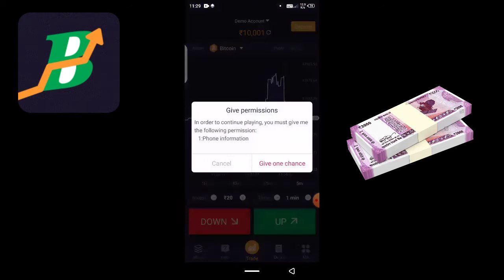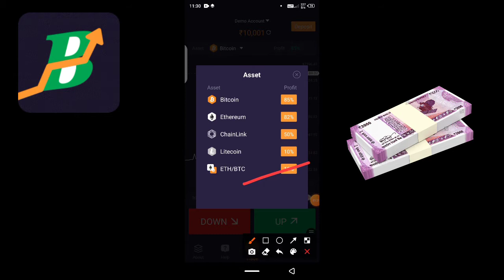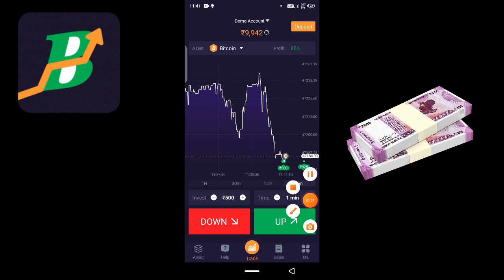Bharat option app se paise kaise kamaye | bharat option app se paise kaise kamaye 2021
Bharat option app se paise kaise kamaye
Bharat option app se paise kaise kamaye 2021